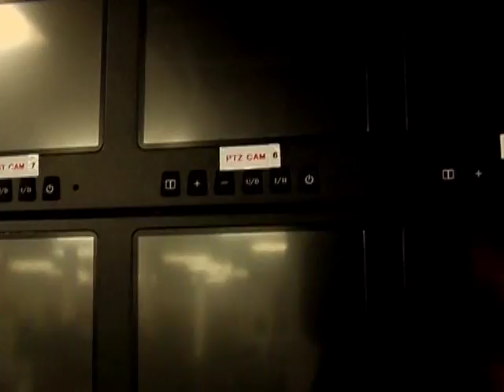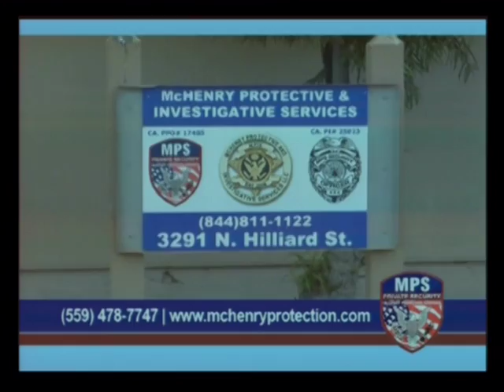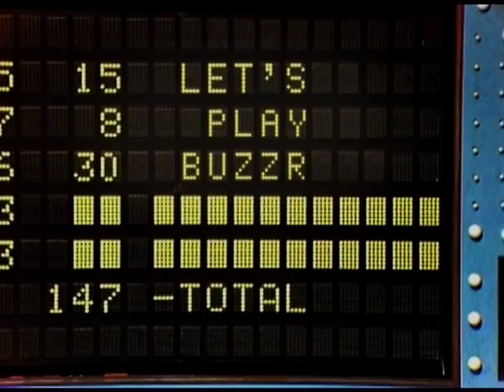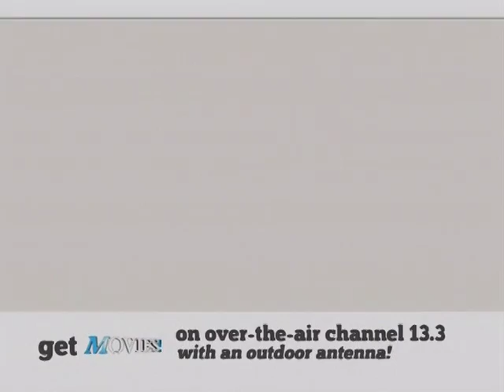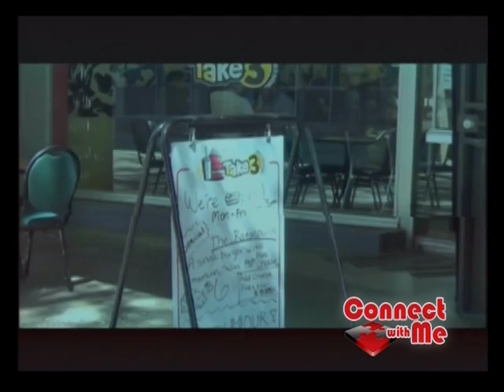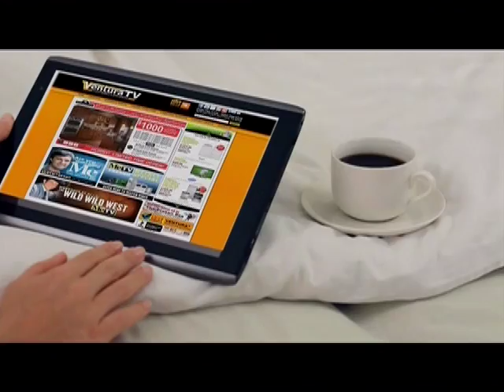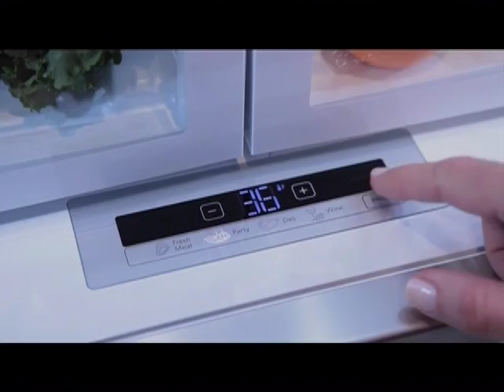2016 03 30 EP 983 Jeremy Pearce